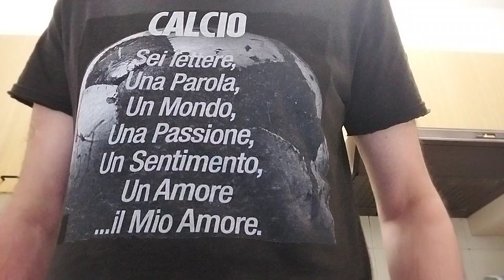Campionato spagnolo le schedine del Gigione per le gare del 26-27-28 agosto 2023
Non ci sono gare di cartello ma comunque partite interessanti che possono regalare gioie o sorprese inaspettate. Mi auguro di vedere un po' di reti visto che nei due anticipi se ne è vista una sola e francamente sapete come ci rimango male, per usare un eufemismo, quando vedo certi risultati o degli 0-0.